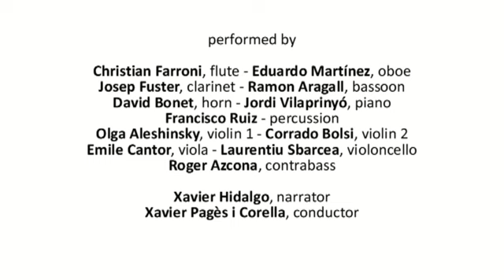El Sometent, for Narrator and Chamber Orchestra — Xavier Pagès-Corella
This is the première of El Sometent for Narrator and Chamber Orchestra composed by Xavier Pagès i Corella on a poem by Jaume Collell (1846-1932). It was commissioned by the Festival Internacional de Música de Cervera to celebrate the 300th aniversary of the end of the Spanish Succession War in 1714.

Full score and parts of this work are available at Influx Sheet Music

Christian Farroni, flute
Eduardo Martínez, oboe
Josep Fuster, clarinet
Ramon Aragall, bassoon
David Bonet, horn - Jordi Vilaprinyó, piano
Francisco Ruiz - percussion
Olga Aleshinsky, violin 1
Corrado Bolsi, violin 2
Emile Cantor, viola
Laurentiu Sbarcea, violoncello
Roger Azcona, contrabass

Xavier Hidalgo, narrator
Xavier Pagès i Corella, conductor

Audio recording by Jordi Castellà.

Paranimf de la Universitat de Cervera
(Cervera, Spain)
24th of July of 2014